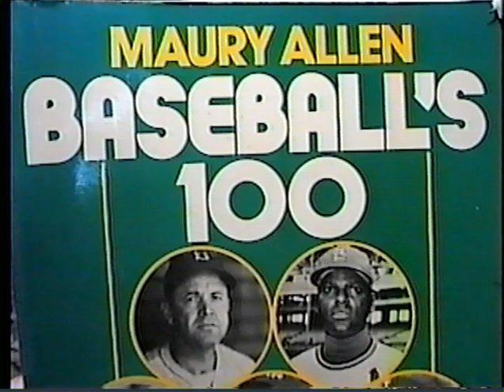Sparky Lyle (1996) on his Career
Excerpts from a Feb. 1996 interview with former major league pitcher Sparky Lyle in Jamestown N.Y. He was in the city as a principal speaker at the Chautauqua Sports Hall of Fame induction dinner.